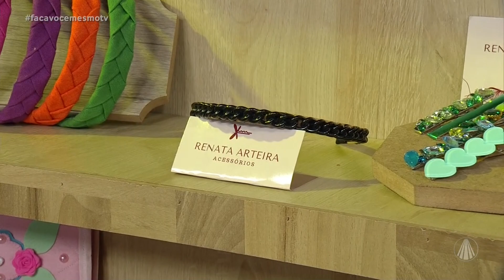Linda tiara em veludo e corrente: aprenda o passo a passo!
A artesã Renata Arteira ensina o passo a passo para fazer uma linda tiara de e corrente para você dar um up no seu visual. Confira!

Conteúdo exibido no programa “Faça Você Mesmo” do dia 23/02/2022.

TV APARECIDA
É bom estar onde a Mãe está!